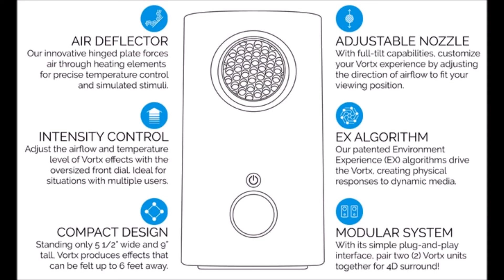Vortx la primera experiencia de videojuegos en 4D.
En esto de los videojuegos la inmersión puede conseguirse de diferentes maneras. La más habitual y de actualidad es usar gafas de realidad virtual, pero existen tecnologías diferentes para apostar por una mayor inmersión cuando jugamos partidas. Una de ellas es Vortx.

Vortx es un simulador de entornos en cuatro dimensiones que aspira a trasladar todo el ambiente del juego a nuestra sala de forma inteligente y con la mayor calidad posible gracias a su "altavoz".

El equipo de Vortx está formado por una torre de alta fidelidad que es capaz de funcionar de la mano del juego que estamos ejecutando para hacernos sentir directamente las situaciones que vivimos.

Así, el dispositivo, que tiene forma de altavoz, es capaz de trasladar lo que sucede en pantalla al mundo real para crear sensaciones térmicas y de viento acorde a lo que estamos viviendo virtualmente en el juego.

Uno de los ejemplos que ponen sus creadores es sentir el calor de un lanzallamas cuando estamos jugando a juegos como Battlefield 1.

Vortx no está solo enfocado a los videojuegos, también es compatible con experiencias de realidad virtual y con productos audiovisuales como películas.

Whirlwind FX, creadora de la tecnología, cuenta con un algoritmo que es capaz de interpretar lo que sucede en la pantalla para reflejarlo con estímulos que salen desde el dispositivo.

El proyecto está buscando financiación en Kickstarter, donde necesita recaudar unos 55.000 euros para salir adelante.

Esperemos que los puedan recaudar y podamos disfrutar de esta nueva tecnología.